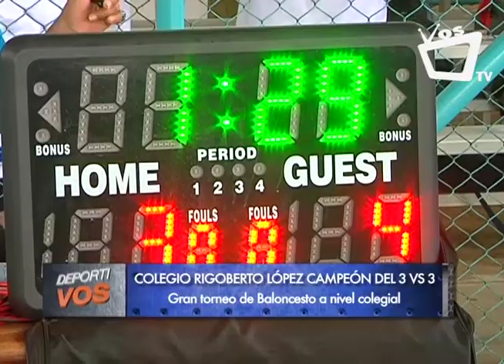Colegio Rigoberto López campeón del 3 vs 3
En el torneo de baloncesto a nivel colegial, el equipo del colegio Rigoberto López de Managua se coronó campeón. Los detalles en el siguiente video.